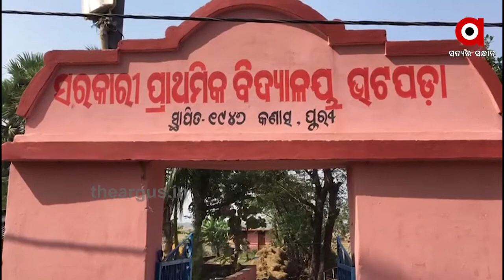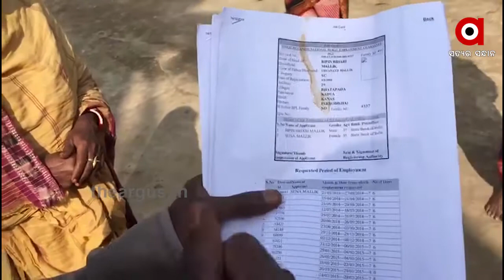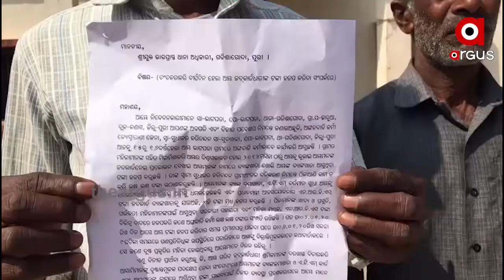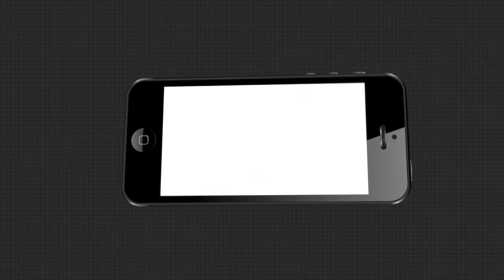ବନିକରଣ ନାଁରେ ଲକ୍ଷ ଲକ୍ଷ ଟଙ୍କା ଲୁଟ୍ ....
ବନିକରଣ ନାଁରେ ଲକ୍ଷ ଲକ୍ଷ ଟଙ୍କା ଲୁଟ୍ । କାଗଜ କଲମରେ ଲାଗିଛି ଗଛ । ଏମିତି କରିତକର୍ମା ଦିଦି ହେଲେ ପୁରୀ କଣାସ ବ୍ଲକ ଭାଟପଡା ଗାଁର ଅଙ୍ଗନୱାଡି ଦିଦି ଜ୍ୟୋସ୍ନାରାଣୀ ଜେନା .
TheArgus Puri Brahmagiri Didi420 Anganawadiatch all the current, latest and breaking news only on "TheArgus.in" LIVE TV. The one-stop destination for LIVE news on politics, entertainment, sports, gadgets, and business.